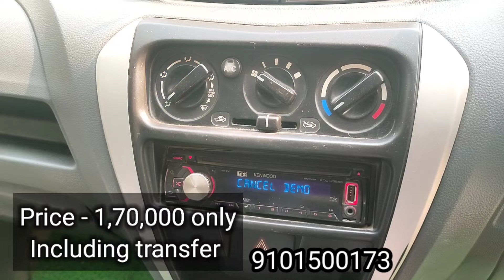alto 800 car for sale বহুত ধুনীয়া condition alto LXI